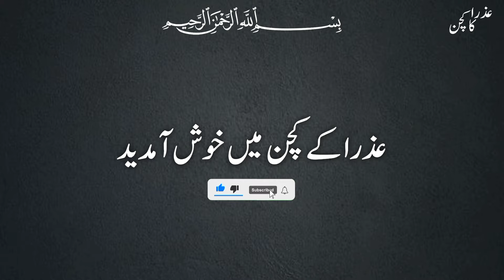بازار سے بھی زیادہ مزیدار مٹھائی گھر پہ تیار کرنے کا آسان طریقہ| 12 Rabiulawal Special Meethi Recipe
آج میں آپ کے لیے لے کے ائی ہوں بہت ہی مزیدار مٹھائی کی ریسپی ۔ امید ہے اپ کو یہ ریسپی پسند آئے گی ۔ ہماری ویڈیو پسند ائے تو لائک 👍 کریں اور چینل کو سبسکرائب کرنا مت بھولیں ۔